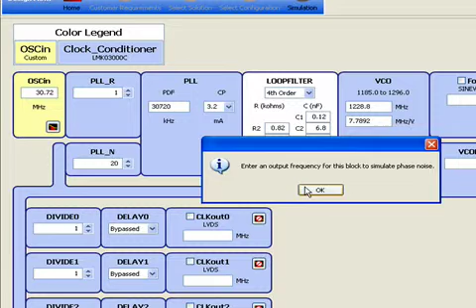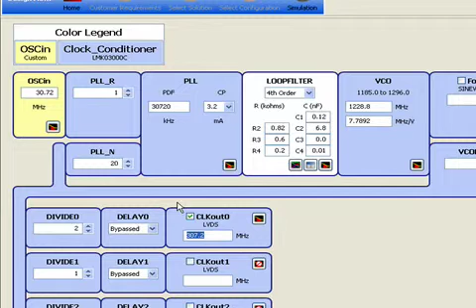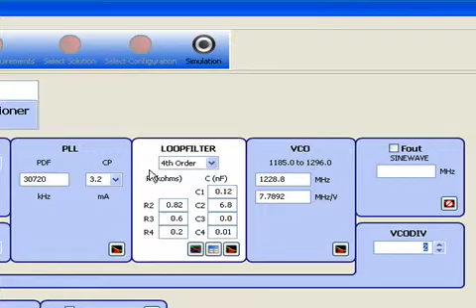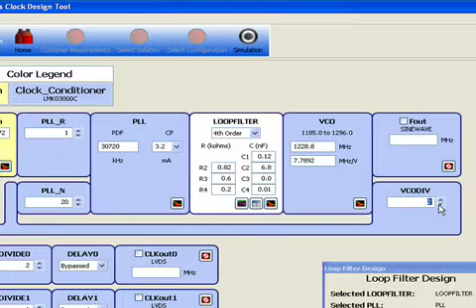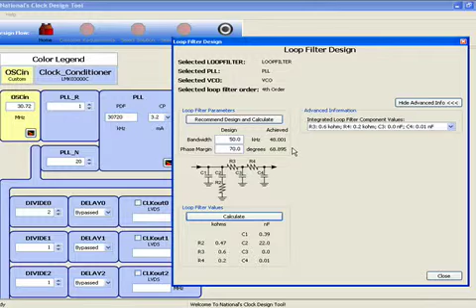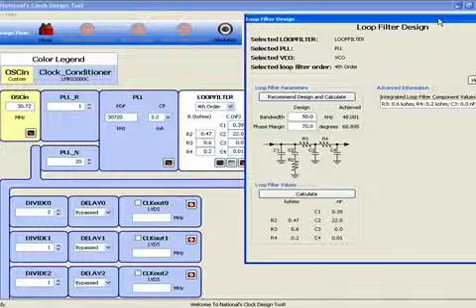Clock Design Tool - Loop Filter Design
Dean shows how to use TI's Clock Design Tool to quickly do PLL loop filter design.  TI Clock Design Tool software is used to aid part selection, loop filter design, and simulation of timing device solutions. Enter desired output frequencies and optionally a reference frequency and the tool provides: TI devices that meet the specified requirements, divider values, and recommended loop filter to minimize jitter.